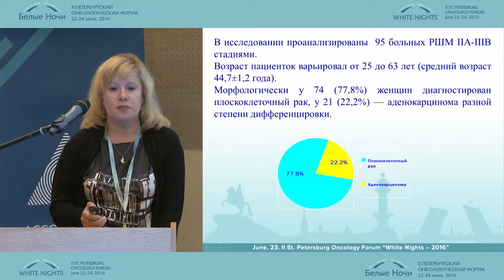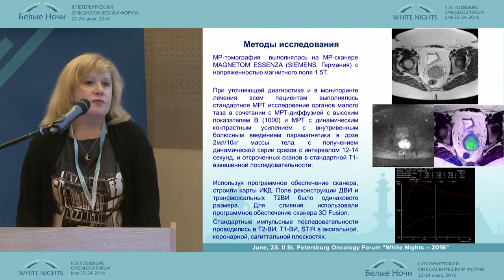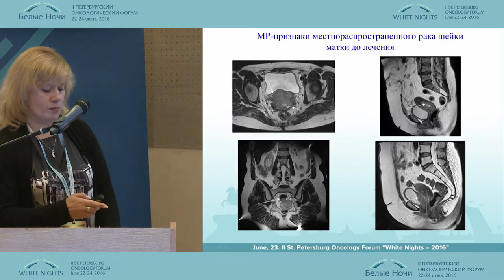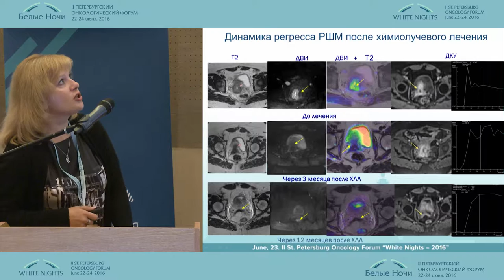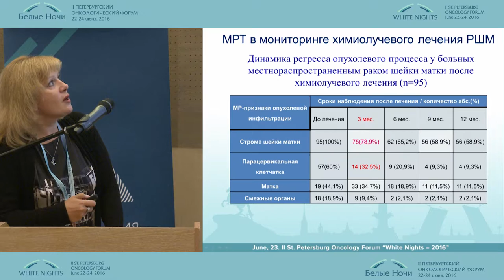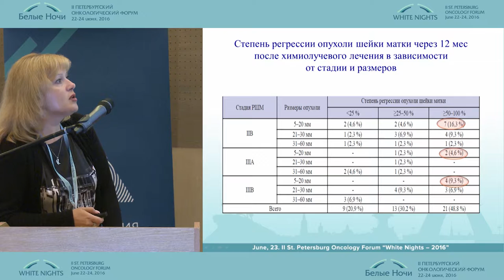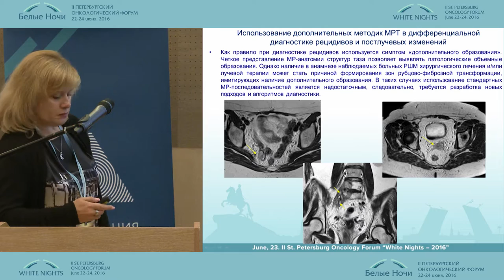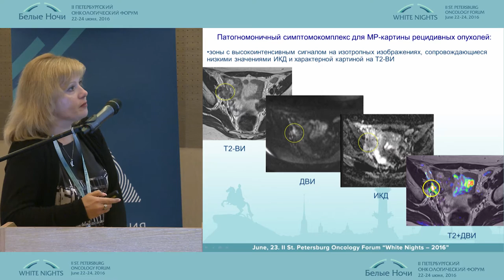МРТ в мониторинге химиолучевого лечения местнораспространенного РШМ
Н.Г. Трухачева
Онкогинекология
II-ой Петербургский онкологический форум "Белые ночи - 2016"